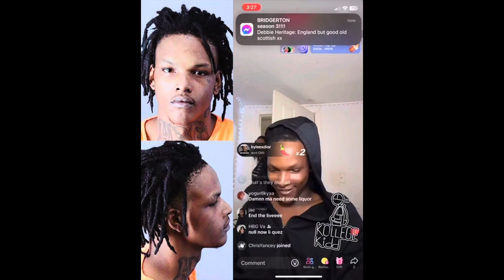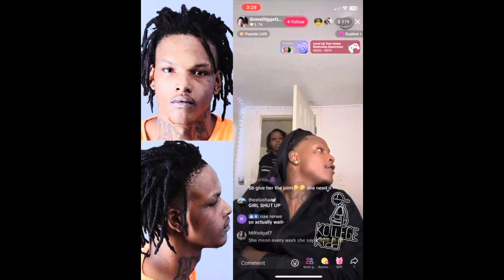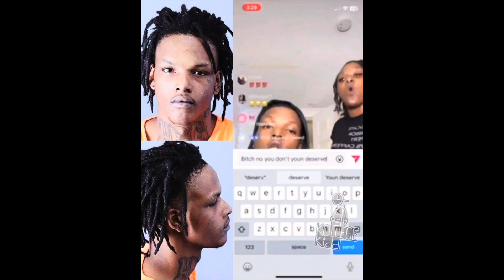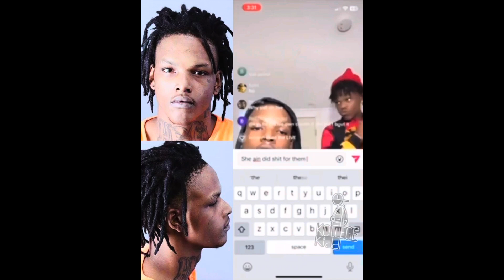Louisiana Rapper GraveDigga Quez’s Mother Goes Off About The Unaliving Of His Cousin 😳